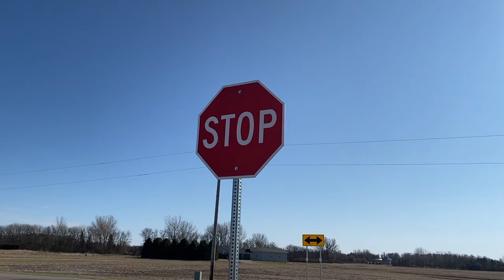Alphabet Scavenger Hunt: Help me find all the letters of the alphabet!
Now I know my ABCs. I went on a scavenger hunt to find things that start with each letter of the alphabet! See what sorts of fun things YOU can find!

Full transcript:

Judd presents ... Judd presents

Let's do the alphabet

A

A is for ATV

A is for auction center

(Auctioneer's voice: $70, $75... and sold!)

B

B is for boat

C

C is for canoe

C is for Cow

D

That's the coolest thing i've ever seen

D is for dominoes

E

E is for elevator

E is for egg

F

F is for fire hydrant

F is for forty

G

G is for goats

G is for guitar

H

H is for hay bale. Hey, I'm a cowboy you guys

(western music playing)

H is for horse

H is for halloween

I

I is for itch

J

J is for jump, jump, jump

J is for jump, you guys, and that's what we
were doing

J is for Judd ... J is for Judd, that's magic...J
is for Judd

K

K is for kitchen ... K is for kitchen ... K
is for kitchen

K is for kazoo

L

L is for lake

L is for lawn mower. L is for .

lawnmower. L is for lawnmower

M

M is for Minions Movie

M is for Minions and movie

M is for mustache because I have one.

N

N is for nerds

O

O is for open

P

P is for pumpkin

P is for poop

Q

Q is for question mark

R

R is for railroad tracks ... and I was running

S

S is for stop, and it's a stop sign.

T

T is for train! T is for train! Here comes
the train!

T is for tractor

U

V

V is for vacuum

V is for vehicles

V is for velociraptor

W

W is for wind

W is for wig

X

X is for x-ray. X is for x-ray!

Y

(yodeling)

Y is for yodel

Y is for yard

Z

Z is for Zipline

Now i know my ABCs. Next time won't you sing with me?

channel is JUDD'S SHOWS.